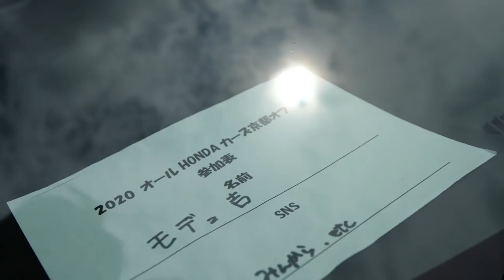【女性オーナー】フィットの顔面に惚れたモデューロスタイル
アマゾンで買えるパーツ

⭐️リアブラインド(カーボン調）

⭐️リアブラインド（黒）

⭐️かっこいいテールランプ　たぶんこれ